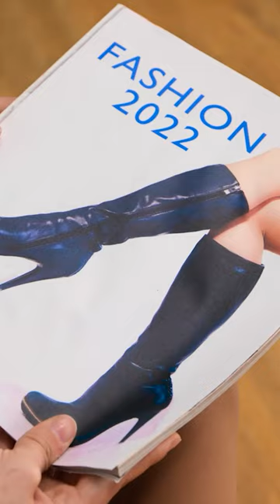SHOES HACKS FOR POOR STUDENTS 123go!kevin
Money doesn't buy happiness, but being rich sure would be fun🙂
What would be on your shopping list if money was no object?